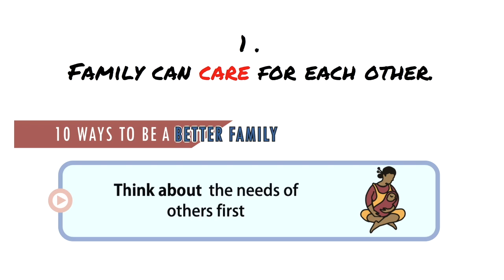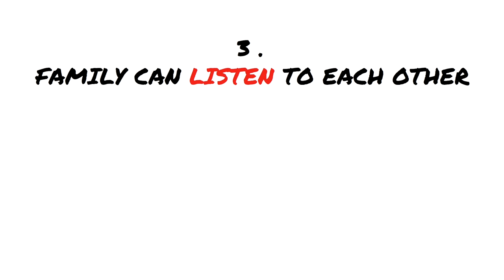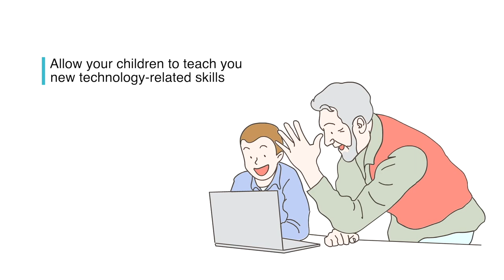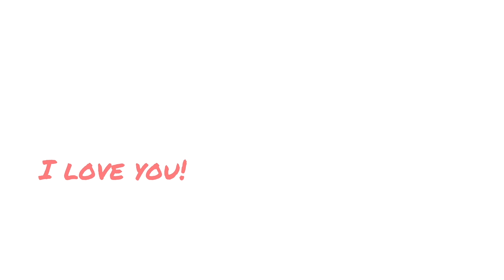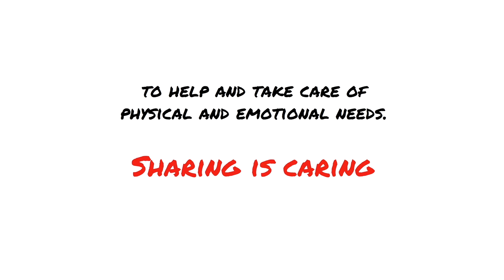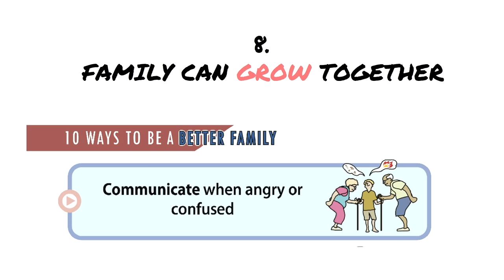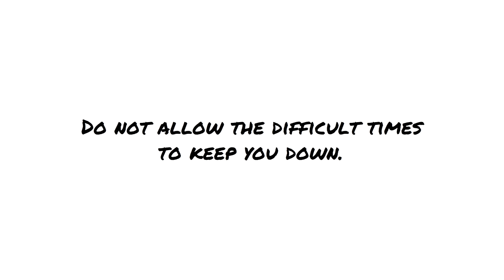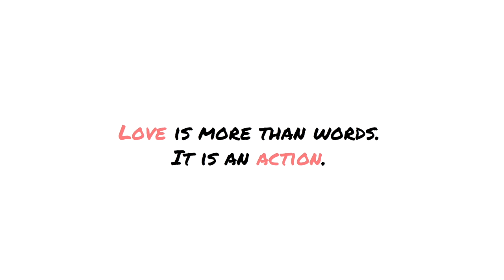We are Family all AL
Illustration : Gichul Kim
Script : Eunju Jung
Voice : Dave Camuyong
Editing : Gihwan Jeong